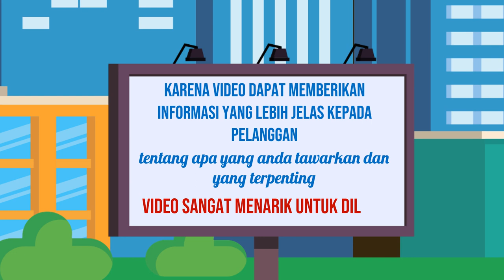Jasa Pembuatan Video Iklan Dengan Teknologi Terbaru di Kota Caruban Jawa Timur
Jasa Edit Video Promosi / Jasa Pembuatan Video Iklan Dengan Teknologi Terbaru di Kota Caruban Jawa Timur atau

Daftar Isi
00:00 - Cara Edit Video Iklan dokter mata, dokter mobil kelapa gading, dokter mata jakarta selatan
00:10 - Contoh Iklan Promosi dokter neurologi anak, dokter nefrologi, dokter nenden, dokter naturopati
00:30 - Contoh Video Promosi dokter ortopedi, dokter obgyn,
00:40 - Contoh Konten Branding dokter obgyn, dokter onkologi
00:50 - Resep Makanan dokter spesialis anak, dokter spesialis kulit, dokter spesialis anak, dokter spesialis kulit